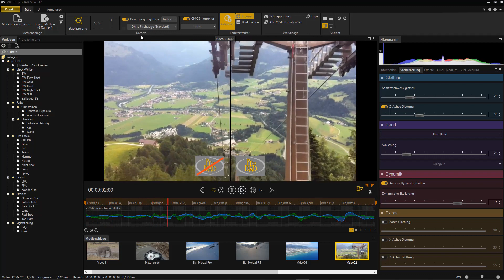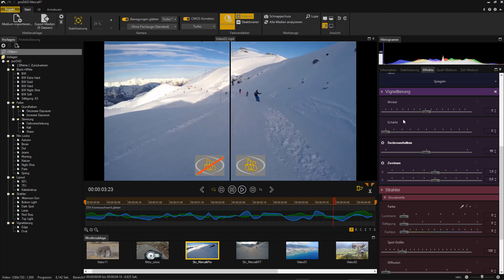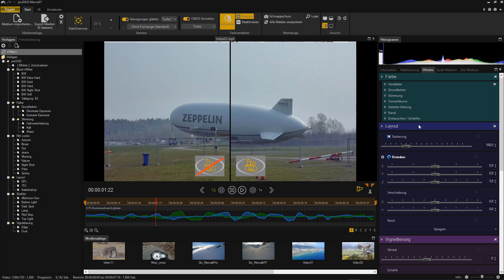proDAD Mercalli V6 SAL - Highlights zum umfassenden Video-Training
Der neue umfassende Video-Lernkurs für proDAD Mercalli V6 SAL mit 31 Praxis-Workshops und einer Laufzeit für ca. 3,5 Stunden ist jetzt lieferbar!

Retten auch Sie scheinbar unbrauchbare Film-Aufnahmen…? proDAD Mercalli V6 SAL, das perfekte Tool zur Videostabilisierung, zur CMOS-Korrektur und Fish-eye-Korrektur sowie zur Farbkorrektur mit zusätzlichen Effekten mit/ohne Keyframes! Sie haben ohne Stativ, am Bike, Auto oder beim Laufen gefilmt oder verfügen über Aufnahmen von einer Drohne, dann setzen Sie bestimmt Mercalli V6 zur Stabilisierung, CMOS-Fehlerkorrektur (Entfernung/Minimierung von Vibrationen und Wobbel im Video), zur Fish-eye-Entzerrung (bedingt durch eine mögliche Krümmung der Kameralinse) sowie zur Farbkorrektur, ein.
Egal welche Aktivitäten Sie unternehmen und gleichzeitig filmen, Ihre Aufnahmen werden verwackelt sein. Nun kommt proDAD Mercalli zum Einsatz und wir zeigen Ihnen in unserem Lernkurs, wie Sie das Werkzeug optimal einsetzen und was Sie beachten müssen zum Erreichen bester Stabilisierungs- und Korrekturergebnisse. Mercalli V6 ist der Retter Ihrer verwackelten Aufnahmen, jetzt auch mit KI-basierter Technologie zur Optimierung.

Wenden auch Sie Mercalli V6 SAL korrekt an, unsere im Lernkurs zahlreich enthaltenen Praxis-Workshops werden Ihnen dabei helfen, Ihre Aufnahmen optimal zu bearbeiten. Hier gehen wir im Detail auf die Stabilisierung (inkl. aller Detaileinstellungen + Tipps & Tricks), die CMOS-Korrektur (Turbo, AI und AI+3D) sowie intensive CMOS-Korrektur), die Fish-eye-Korrektur, die Farbkorrektur sowie den Effekten Layout, Vignettierung und Strahler inkl. der Verwendung von Keyframes, ein. Wir zeigen aber auch die verschiedenen Wege des Imports, das Projekt speichern, die Szenenerkennung, die Organisation der Medienablage (inkl. der Änderung der Video-Reihenfolge), die Diagramme als Hilfsmittel zu den Stabilisierungseinstellungen, den Export als neues Video mit allen Einstellungsmöglichkeiten bis hin zur Stapelbearbeitung (Batch-Mode, den Möglichkeiten des Exports von mehreren Videos). Unser Lernkurs beinhaltet zusätzlich eine Vielzahl von Tipps & Tricks, also genau das Richtige für die optimale Anwendung von Mercalli V6 SAL!

Der neue Lernkurs ist auch für Anwender von MAGIX Video deluxe 2023 und MAGIX Pro X14 interessant, denn Mercalli V6 SAL ist hier Bestandteil des Lieferumfangs. Wir zeigen auch die Reaktivierung des Mercalli V6 Codes, um die Lizenz für einen anderen PC wieder freizugeben.